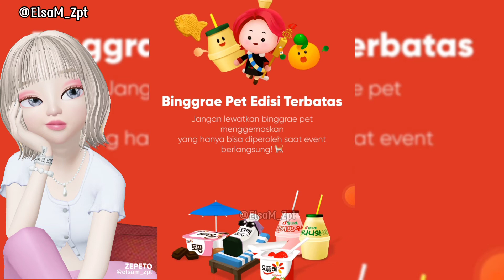Dapatkan 5 Item Gratis dari Zepeto | SLIME PARTY | ELSA MANOBAN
Zepeto sedang membagikan 5 item secara gratis kepada semua pemain zepeto yang masuk dan bermain di Slime Party. 5 Item ini diberikan secara bertahap 1 item setiap minggunya. untuk minggu pertama dimulai dari tanggal 23 mei dan berakhir di hari minggu. Berlanjut sampai minggu ke-4 di bulan juni pada tanggal 26 juni. selain mendapatkan item pemain zepeto juga akan mendapatkan koin sesuai dengan peringkat masing-masing.

Zepeto is giving away 5 items for free to all zepeto players who log in and play in Slime Party. 5 This item is given in 1 item per week in stages. for the first week starting from May 23 and ending on Sunday. Continues until the 4th week of June on the 26th of June. In addition to getting items, Zepeto players will also get coins according to their respective ranks.

Zepeto แจกไอเทม 5 ชิ้นฟรีให้กับผู้เล่น zepeto ทุกคนที่เข้าสู่ระบบและเล่นใน Slime Party 5 รายการนี้จะได้รับใน 1 รายการต่อสัปดาห์ในด่าน สำหรับสัปดาห์แรกเริ่มตั้งแต่วันที่ 23 พฤษภาคมและสิ้นสุดในวันอาทิตย์ ต่อเนื่องไปจนถึงสัปดาห์ที่ 4 ของเดือนมิถุนายน 26 มิถุนายน นอกจากจะได้รับไอเทมแล้ว ผู้เล่น Zepeto ยังจะได้รับเหรียญตามอันดับของพวกเขาอีกด้วย อย่าลืมกดไลค์ กดติดตาม และแชร์วิดีโอนี้ ขอขอบคุณ

제페토는 슬라임파티에 로그인하여 플레이하는 모든 제페토 플레이어들에게 5가지 아이템을 무료로 증정합니다. 5 이 아이템은 1주일에 1개 아이템으로 단계별로 지급됩니다. 5월 23일부터 일요일에 끝나는 첫 번째 주. 6월 26일 6월 4주차까지 계속됩니다. 아이템 획득 외에도 Zepeto 플레이어는 등급에 따라 코인을 획득할 수 있습니다. 이 비디오를 좋아하고, 댓글을 달고, 구독하고, 공유하는 것을 잊지 마십시오. 고맙습니다

Zepeto သည် Slime Party တွင် အကောင့်ဝင်ပြီး ကစားသည့် zepeto ကစားသမားအားလုံးကို အခမဲ့ ပစ္စည်း 5 ခု ပေးသည်။ 5 ဤပစ္စည်းကို အဆင့်များအလိုက် တစ်ပတ်လျှင် 1 ခု ပေးပါသည်။ မေလ 23 ရက်မှစတင်ပြီး ပထမအပတ် တနင်္ဂနွေနေ့တွင် ပြီးဆုံးမည်ဖြစ်သည်။ ဇွန်လ ၂၆ ရက် ဇွန်လ ၄ ရက်အထိ ဆက်လက်ကျင်းပမည်ဖြစ်သည်။ ပစ္စည်းများရယူခြင်းအပြင် Zepeto ကစားသမားများသည် ၎င်းတို့၏အဆင့်အလိုက် အကြွေစေ့များကိုလည်း ရရှိမည်ဖြစ်သည်။ ဒီ video ကို like ၊ comment ၊ subscribe နဲ့ share လုပ်ဖို့ မမေ့နဲ့နော်။ ကျေးဇူးတင်ပါတယ်

Zepeto उन सभी zepeto खिलाड़ियों को मुफ्त में 5 आइटम दे रहा है जो Slime पार्टी में लॉग इन करते हैं और खेलते हैं। 5 यह आइटम प्रति सप्ताह 1 आइटम में चरणों में दिया जाता है। 23 मई से शुरू होकर रविवार को समाप्त होने वाले पहले सप्ताह के लिए। 26 जून को जून के चौथे सप्ताह तक जारी रहेगा। आइटम प्राप्त करने के अलावा, Zepeto खिलाड़ियों को उनके संबंधित रैंक के अनुसार सिक्के भी मिलेंगे। शुक्रिया

Zepeto verschenkt 5 kostenlose Gegenstände an alle Zepeto-Spieler, die sich anmelden und bei Slime Party spielen. 5 Dieses Item wird stufenweise in 1 Item pro Woche gegeben. für die erste Woche ab dem 23. Mai bis Sonntag. Dauert bis zur 4. Juniwoche am 26. Juni. Zusätzlich zu den Gegenständen erhalten Zepeto-Spieler auch Münzen entsprechend ihren jeweiligen Rängen. Danke

Mamimigay ang Zepeto ng 5 item nang libre sa lahat ng manlalaro ng zepeto na nag-log in at naglalaro sa Slime Party. 5 Ang item na ito ay ibinibigay sa 1 item bawat linggo sa mga yugto. para sa unang linggo simula Mayo 23 at magtatapos sa Linggo. Magpapatuloy hanggang ika-4 na linggo ng Hunyo sa ika-26 ng Hunyo. Bilang karagdagan sa pagkuha ng mga item, ang mga manlalaro ng Zepeto ay makakakuha din ng mga barya ayon sa kani-kanilang mga ranggo. Salamat